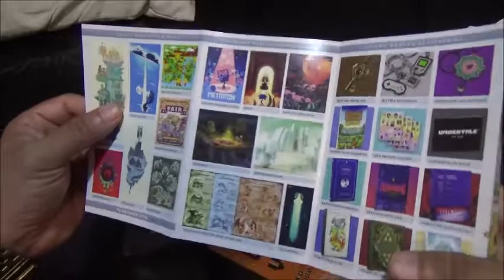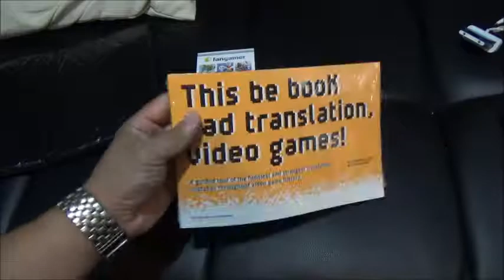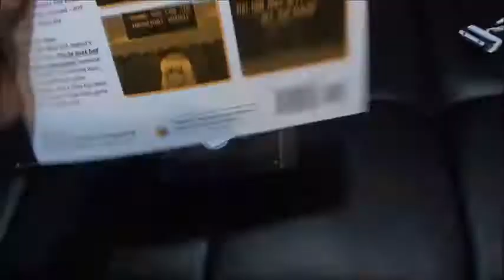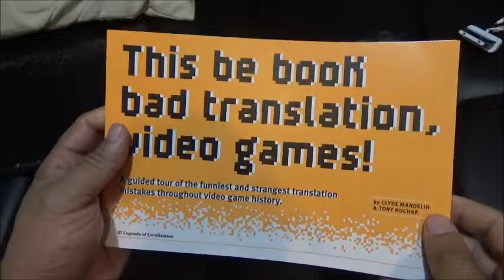This be book bad translation, vide games, from Fangamer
Great book for those of you who love retro videogames